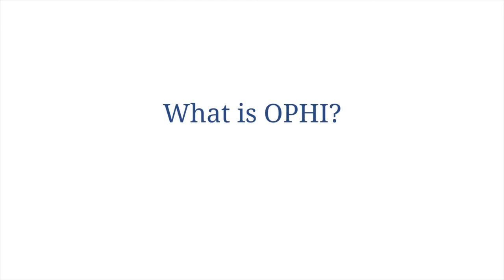What is the Oxford Poverty and Human Development Initiative (OPHI)?